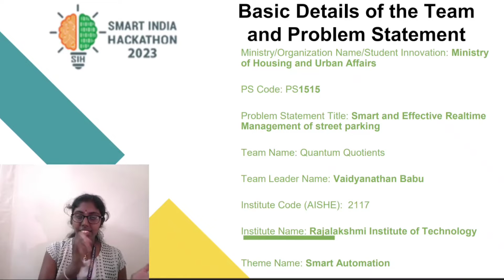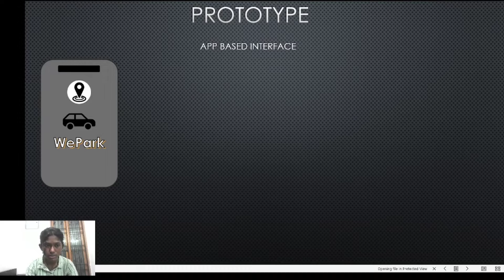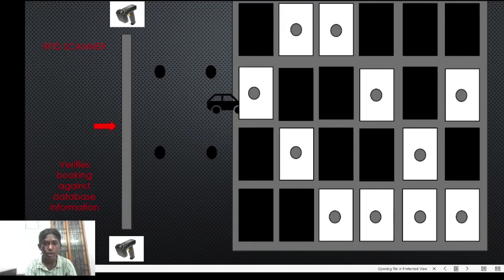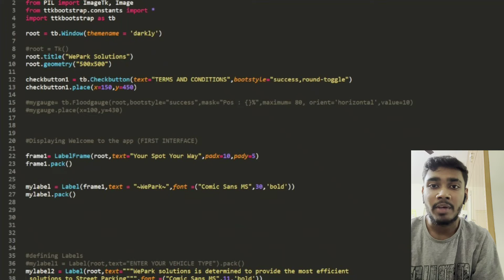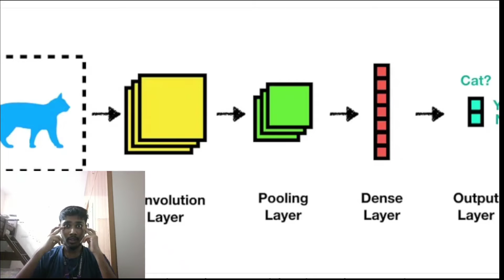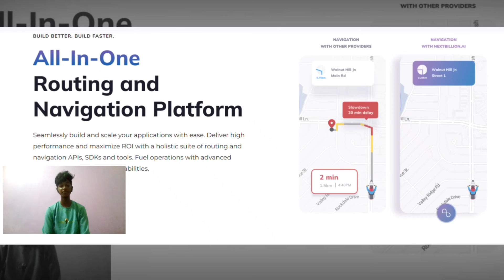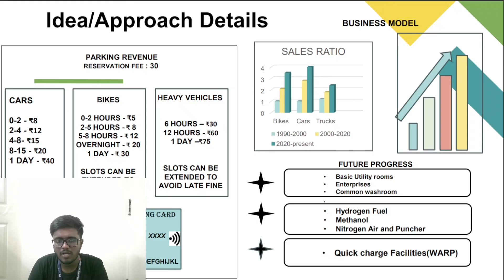SIH 2023, Problem Statement: Smart and Effective Realtime Management of street parking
Team Name: Quantum Quotients